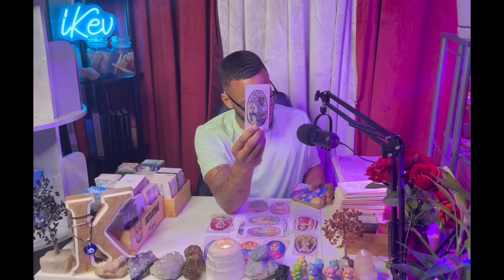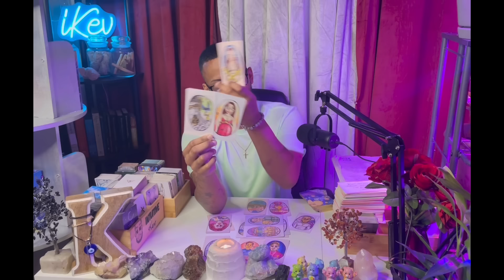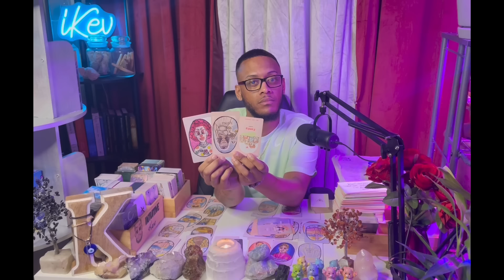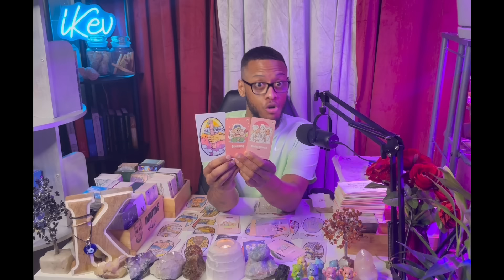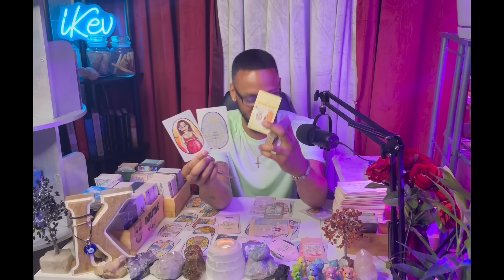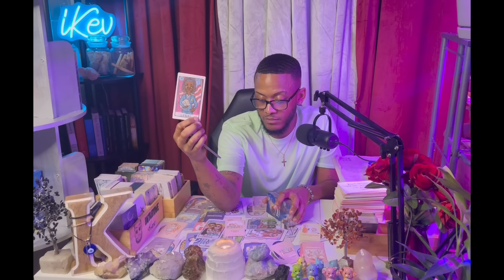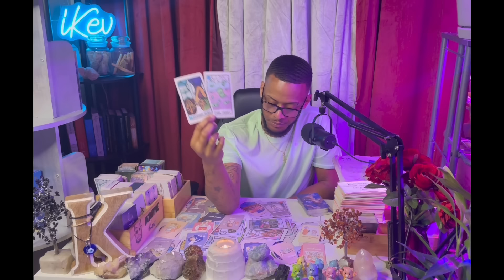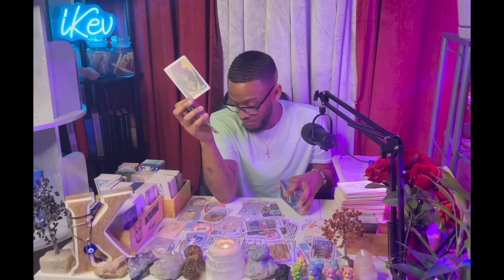Took incentive to help Karmic Family betray you🤡Whatever they send next will crash before it lands💩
Intuitive Kev
4925 S Broadway Ave #1262

Need more insight? Connect with my Psychic friends at MysticSense! Free call/Chat time when you use my

collective intuition intuitive intuitivereading firesigns leo aries sagittarius lgbt tarot tarotcards tarotreading prayer karmic Collective Tarot Reading by Intuitive Kev. 06/14/2024

Intuitive Kev
4925 S Broadway Ave #1262

karmicjustice